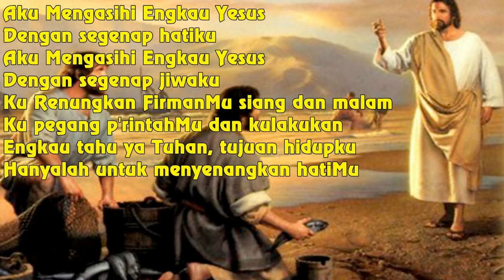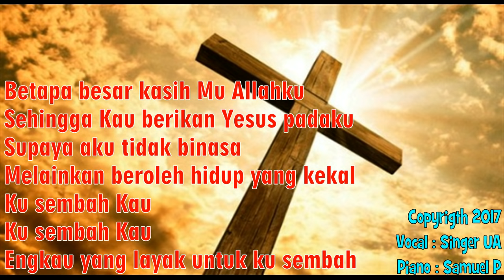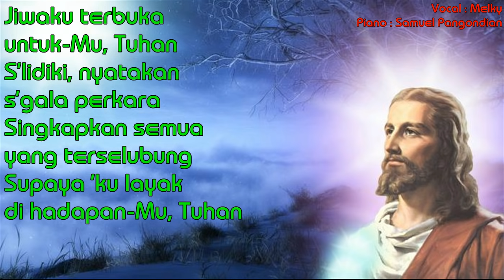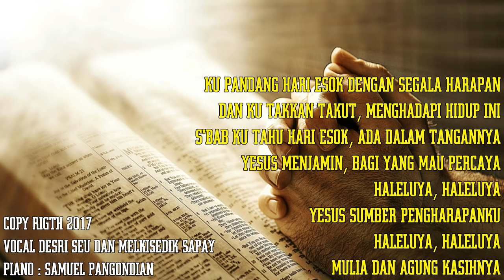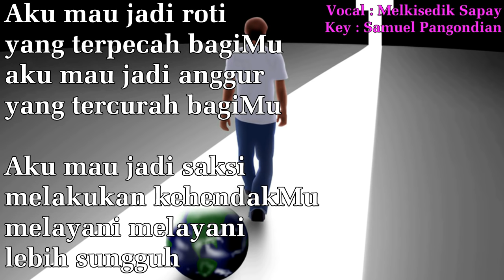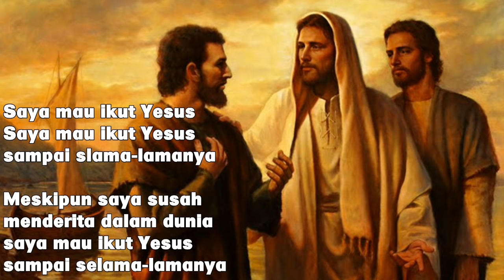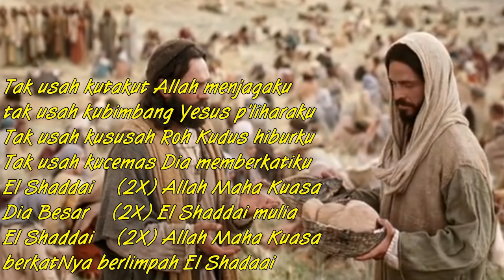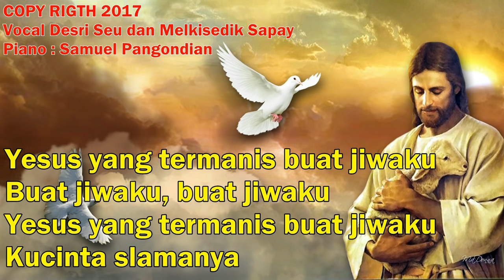45 PUJIAN PENYEMBAHAN LAGU PANTEKOSTA LAMA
45 PUJIAN PENYEMBAHAN LAGU PANTEKOSTA LAMA